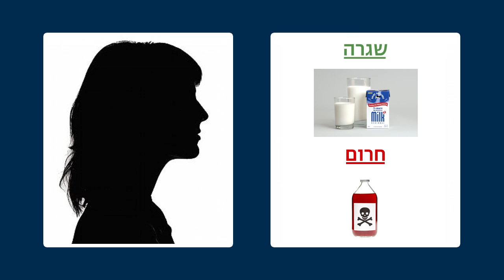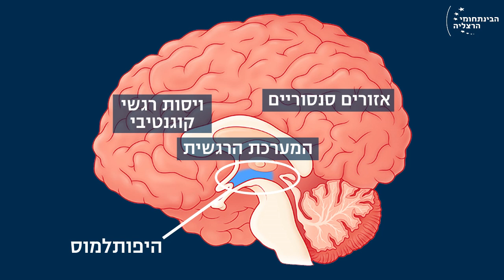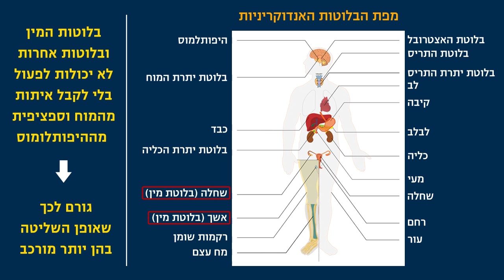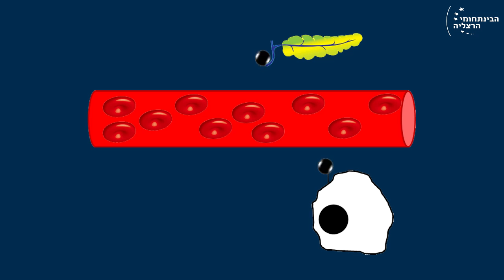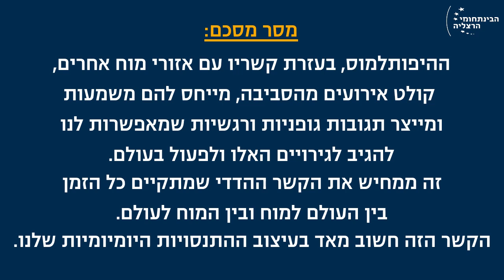המוח בדיאלוג עם הגוף - על המערכת ההורמונלית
דפיקות לב, פיק ברכיים, פרפרים בבטן. מה קורה לנו כשאנו נתקלים בגירויים מפחידים ואיך זה קשור למוח? הצטרפו לחוקרת המוח ד"ר נועה אלבלדה בסרטון שעוסק במערכת שמאפשרת דיאלוג בין המוח לגוף: המערכת ההורמונלית. בסרטון נבין מהם הורמונים, כיצד הם עובדים וכיצד הם מאפשרים למוח לייצר תגובות גופניות ורגשיות שמאפשרות לנו להגיב בצורה הולמת לגירויים בעולם. כמו כן נשאל למה חיוני לבדוק את תפקודה של המערכת ההורמונלית כשמטפלים באנשים עם בעיות פסיכולוגיות ופסיכיאטריות.